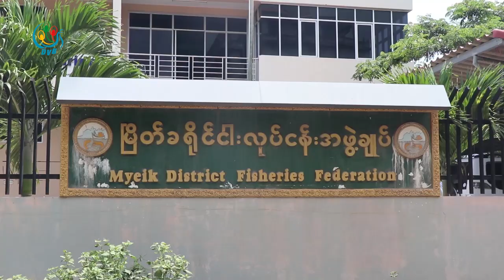DVB - ကမ္းေဝးငါးဖမ္းေလွေတြကို ဆိပ္ကမ္းျပန္လည္ဝင္ေရာက္ဖို႔ ညႊန္ၾကား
ေမလ ၃၁ ရက္ေန႔ ေနာက္ဆံုးထားကာ ကမ္းေဝးငါးဖမ္းေလွေတြကို တစ္ႏုိင္ငံလံုးအတုိင္းတာန႔ဲပိတ္သိမ္းျပီး ဆိပ္ကမ္းကို ျပန္လည္ဝင္ေရာက္ဖို႔ ျပည္ေထာင္စုက ညႊန္ၾကားထားပါတယ္။ ဒီသတင္းကို ကိုေအာင္ေက်ာ္ကေပးပို႔ထားတာပါ
DVB TV -